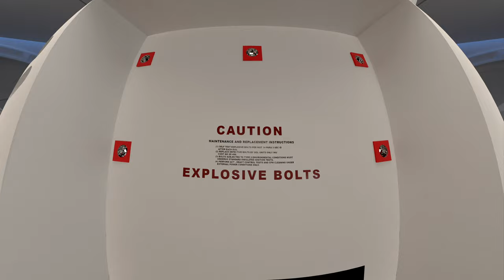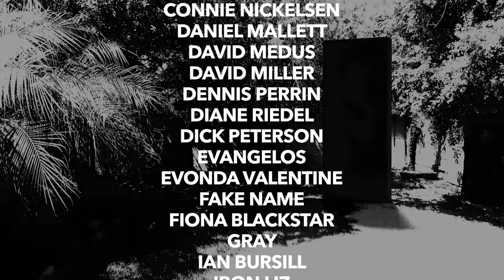DTR S6: Obsolete Man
In 1961, Twilight Zone aired an episode called "The Obsolete Man." Within the confines of this 22 minutes is contained more applicable cautions about our times than all the fiction aired since. In this episode, we review the crucial in detail in a attempt to ensure this era of mankind is entirely avoided. Enjoy.